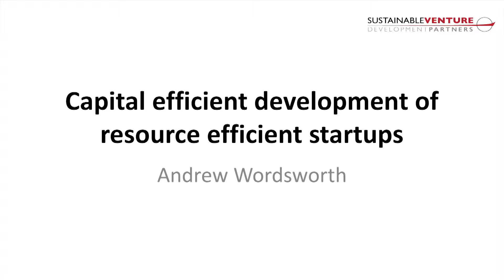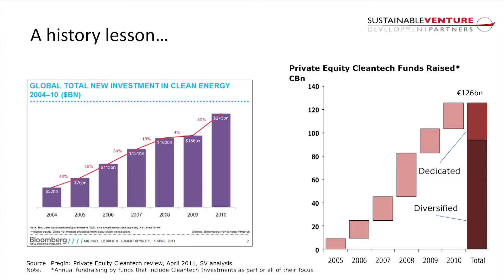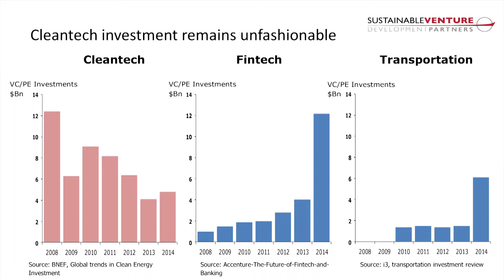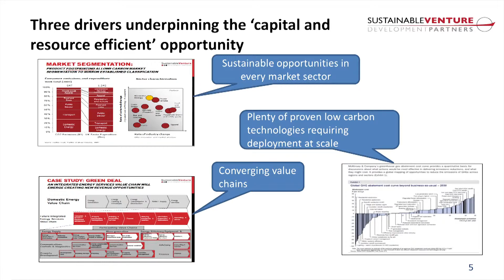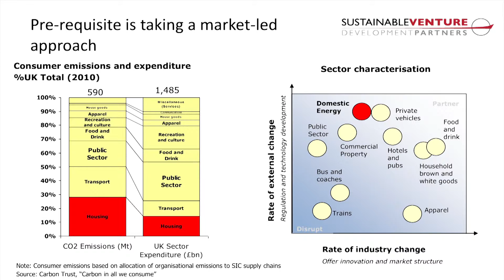ECO15 London: Andrew Wordsworth Sustainable Ventures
Andrew Wordsworth pitches Sustainable Ventures at ECO15 London. In particular, he talks about his business model of building resource efficient startups in a capital efficient way. Sustainable Ventures is an incubator that prefers to develop their own business ideas into fast and agile smart green startups. Most of these startups have done successful crowdfunding rounds on Crowdcube. Powervault is a very promising energy storage startup in the portfolio. E-Car Club, an EV sharing startup, has recently been sold to Europcar. In London, Sustainable Ventures also operates the co-working space called Sustainable Bridges near London Bridge where we co-hosted the ECO15 London sponsor dinner and, very recently, the Ecosummit Lounge. Sustainable Ventures turns out to be the epicentre for early stage cleantech startups in London.